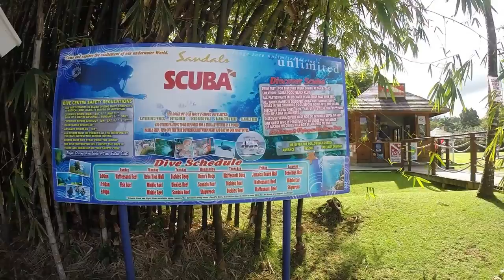Ocho Rios Vacation Jan 2015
Our highlight reel video from our January 2015 vacation to Ocho Rios, Jamaica.

Our activities included Scuba Diving (Including a night Dive!), snorkelling, a trip to Nine Mile to see Bob Marley's childhood home and final resting place, a trip through the Green Caves and a stop at Margaritaville in town.

 We saw many animals such as three sea turtles, scorpion fish, reef squid, puffer fish, trumpet fish, sea snake and of course lion fish and schools of blue wrasse.

We stayed at Sandals Grande Riviera.  The restaurants were great as always with good options at the beach grilles.  Decent beach areas with good snorkelling and not many higglers to speak of.  The water visibility was not great but some days were good.

Our favourite dives were the Kathryn Wreck and our night dive.  Thanks to the Sandals Dive Team!

The video was shot on a GoPro Hero 3+ Black and a GoPro 3 Hero Black.  For some dives we used a UK Aqualite Video 660 lumen light.